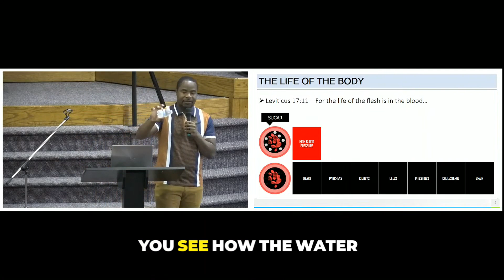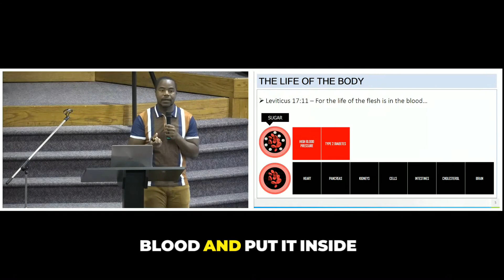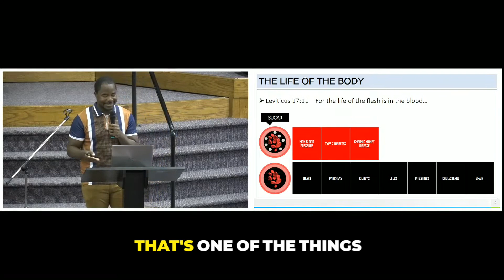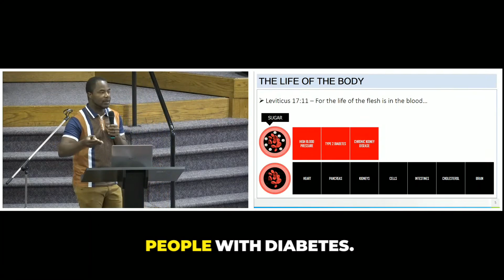Leviticus 17:11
Understanding the Impact of Sugar on Your Health! 🍭🩸